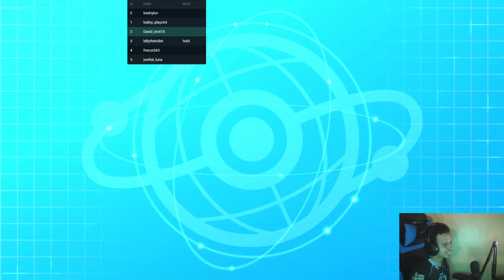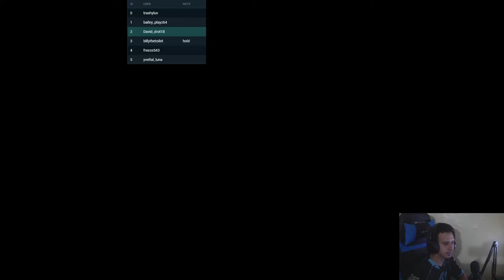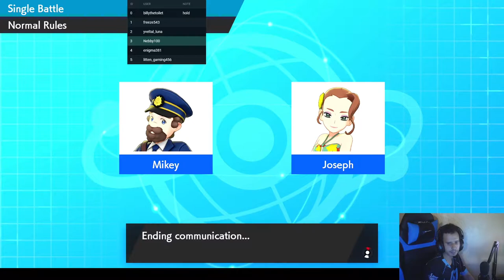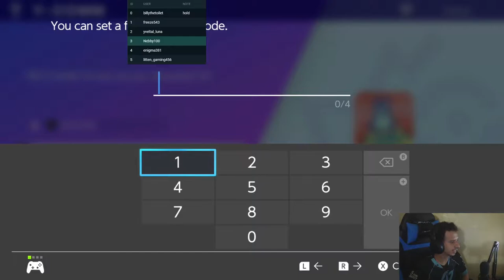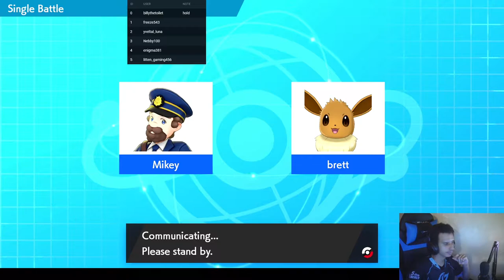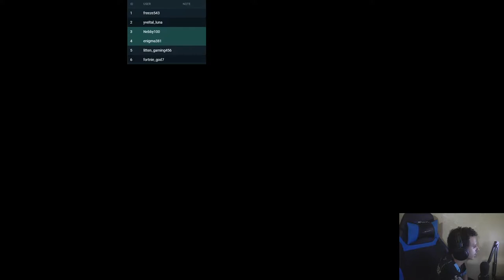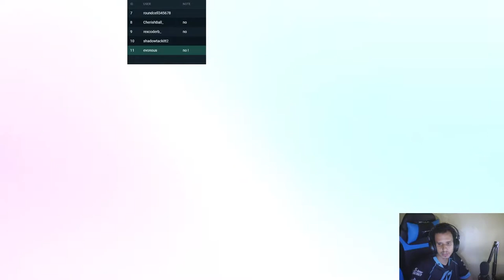Pokemon Sword And Shield Battle Hightlight: Close Games